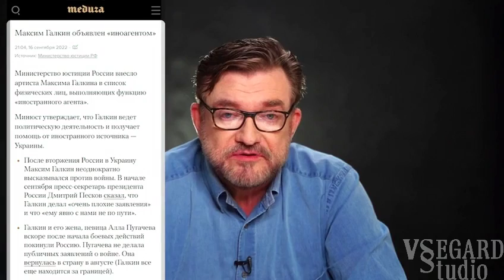Бунт Пугачевой (Евгений Киселев)